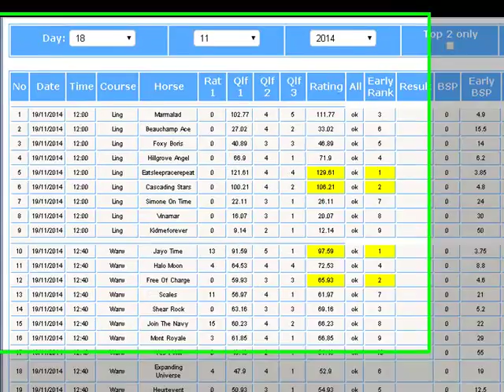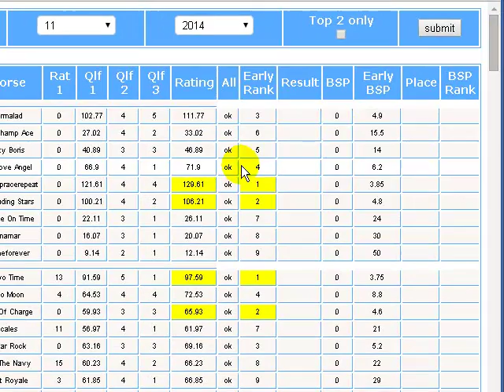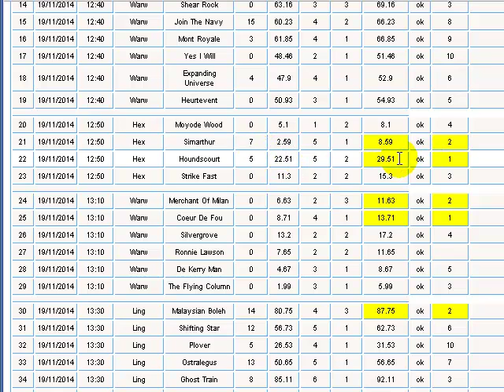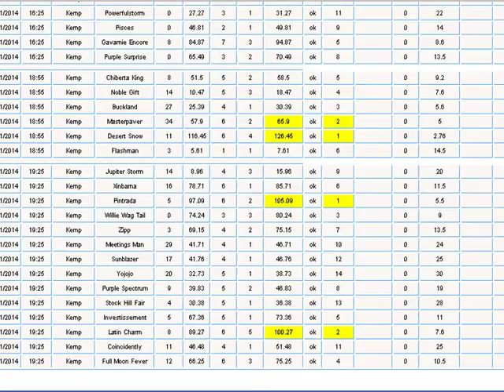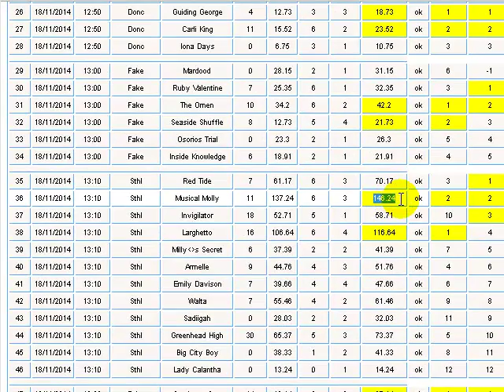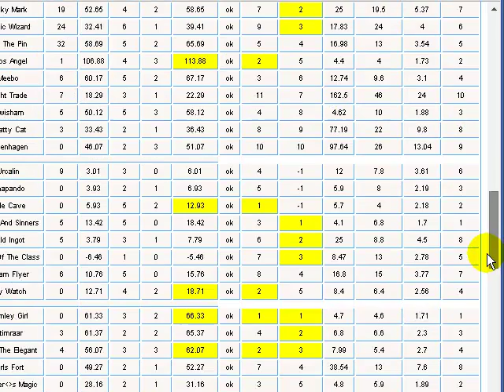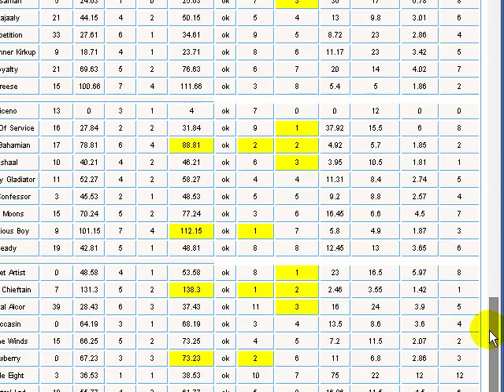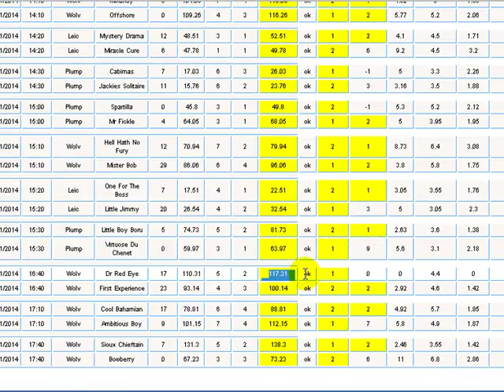Horse Racing Place ratings Finding winners.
Ok it's not easy to pick winners but what about a runner that places?

With these ratings you may be able to find a lot more selections that place than you have ever been able to do before.